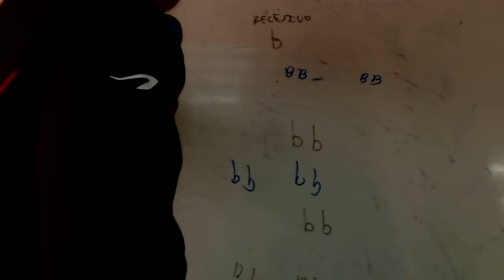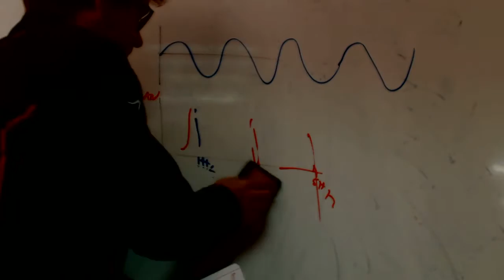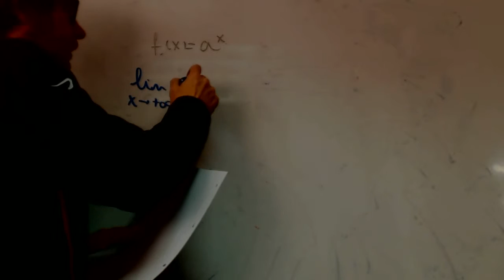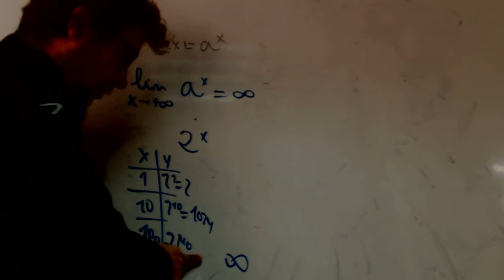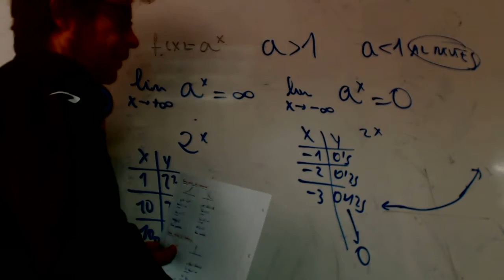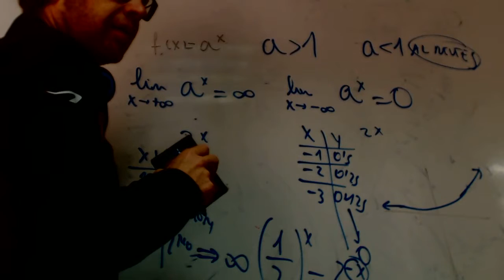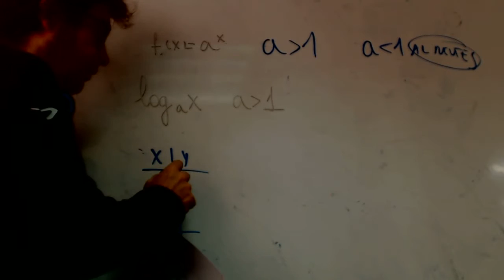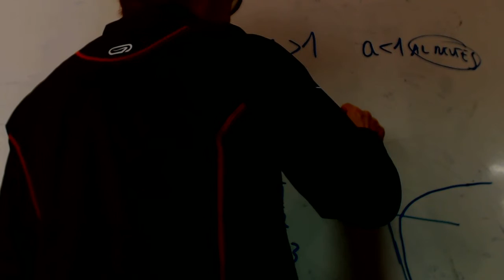Limites en exponenciales y logaritmicas Matematicas 1 Bachillerato Academia Usero Estepona